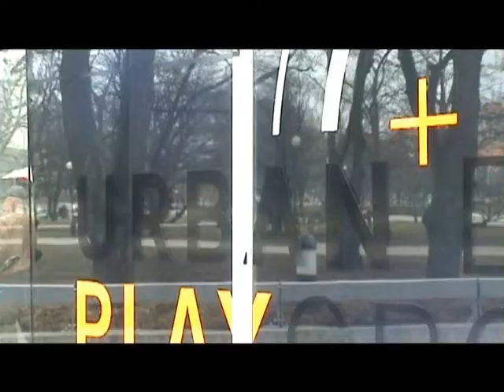Urband Playground Tallinn 2008: day1band2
Nissan Qashqai Urband Playground 2008 Youth Band Competition - Tallinn (Viru Centre), Riga (Origo Centre), Vilnius (Akropolis).